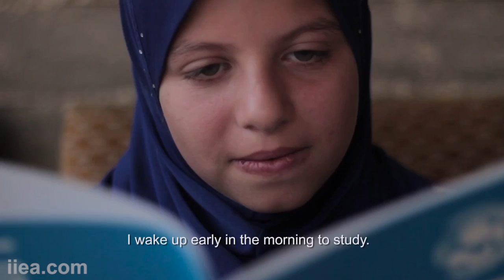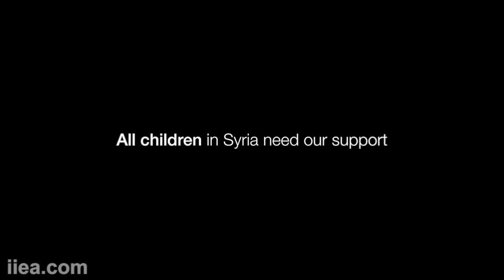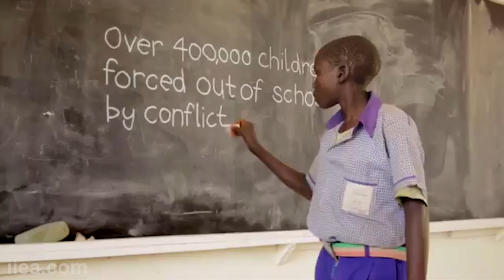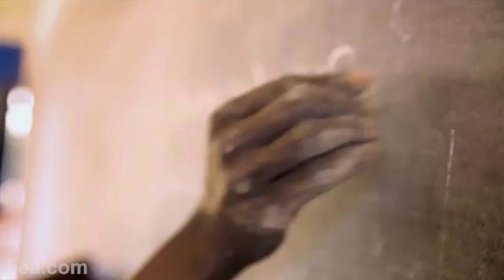Jo Bourne - Education Interrupted: Why Education of Children Cannot Wait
About the Speech:

Emergencies and protracted crises, such as the current migration crisis, are disrupting the opportunities for education of an estimated 75 million children and youth across 35 countries. Ms. Bourne discussed the importance of investing in innovative strategies needed to meet the educational needs of these children. She introduced the first global fund to prioritise education in humanitarian action, Education Cannot Wait: A Fund for Education in Emergencies, which was launched at the World Humanitarian Summit in May 2016.

This event was part of the 2016 Development Matters series, which the IIEA is co-hosting with Irish Aid.

About the Speaker:

Jo Bourne was appointed Associate Director for Education at UNICEF in February 2013. She sits on the boards of the Global Partnership for Education, and the Institute for Educational Planning. She was one of the partners instrumental in developing Education Cannot Wait: A Fund for Education in Emergencies. She previously held several positions at the UK Department for International Development, where she has also worked on education programmes in Zimbabwe, Malawi, Uganda and Rwanda.